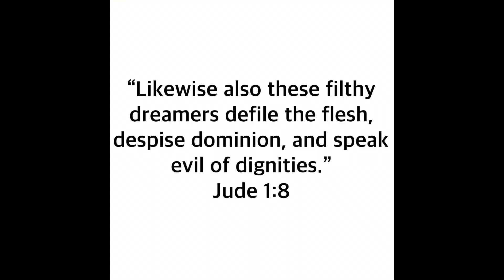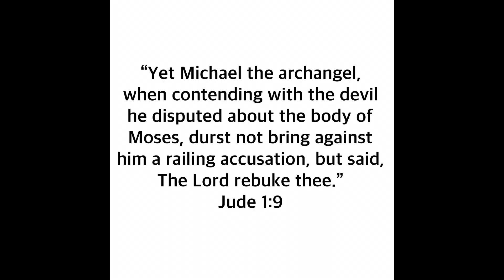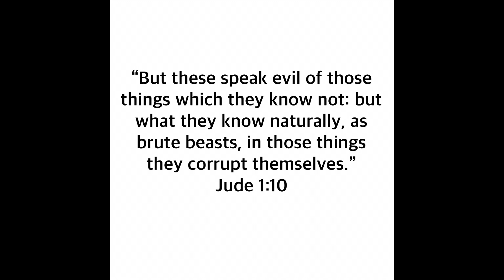Christians - Stop Praying To Satan!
Faith to Walk Ministries shares a message

Many practice and teach other to call the devil names in rebuking him and spend time telling him what he can’t do.  This practice disobeys the very word of God.

In essence, spending time doing this is praying to Satan, when the time could have been made praying to God.

Jude 8-10